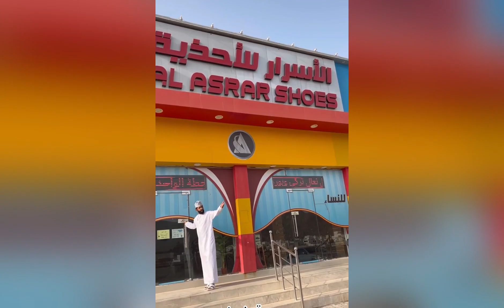الوضع لما يجيك الجار معصب 😂💔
هاشتاقات ليس لها علاقة بالفيديو:
السويق #
الشعب العماني
طيبة اهل عمان
التطوع العماني